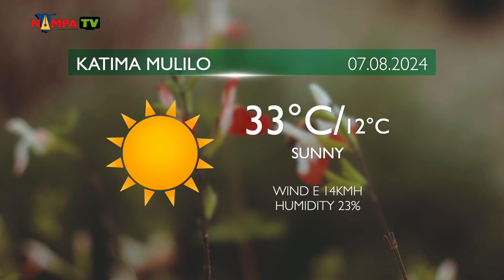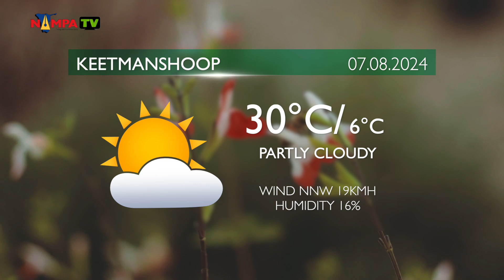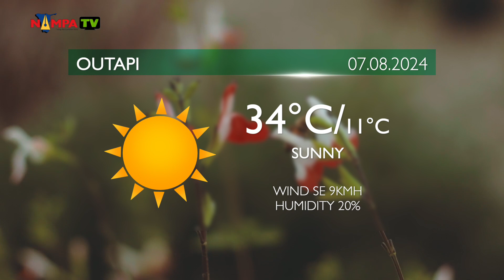Today's Weather Forecast